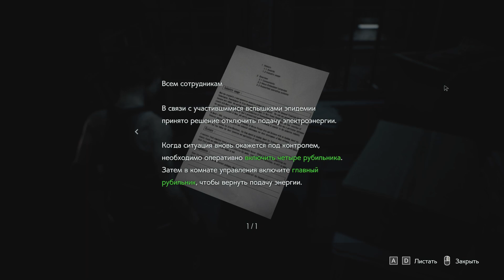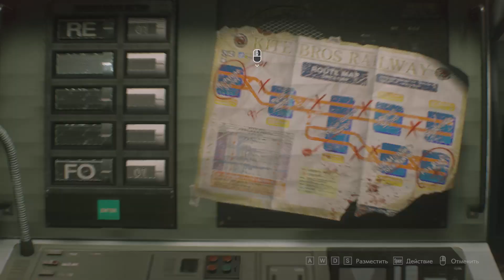НЕМЕЗИС И ГИГАНТСКИЕ ПАУКИ ➤ Resident Evil 3 Remake #2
Сюжет Resident Evil 3 Remake разворачивается после событий игры Resident Evil (1996), продолжая историю Джилл Валентайн — члена спецподразделения «S.T.A.R.S.» (рус. Специальная Тактическая и Спасательная Служба). Джилл, спасённая пилотом Брэдом Викерсом по сюжету первой игры, на этот раз пытается выбраться из города Раккун-Сити, который охвачен зомби-эпидемией из-за утечки Т-вируса, разработанного корпорацией Umbrella. Действия также происходят за сутки до сюжета Resident Evil 2, а также спустя 2 дня после.